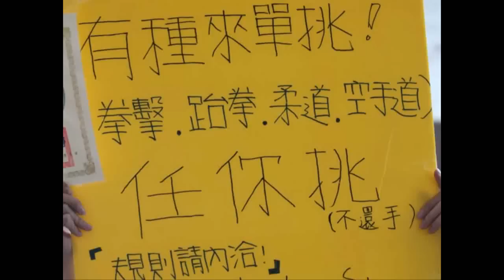同學，你壓力大嗎？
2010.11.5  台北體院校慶